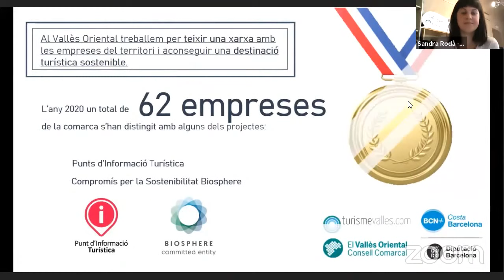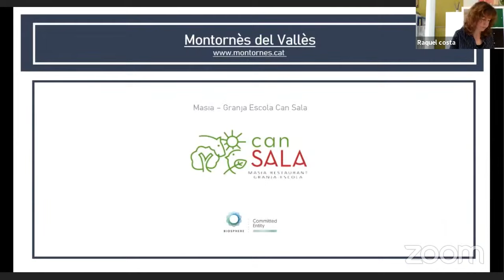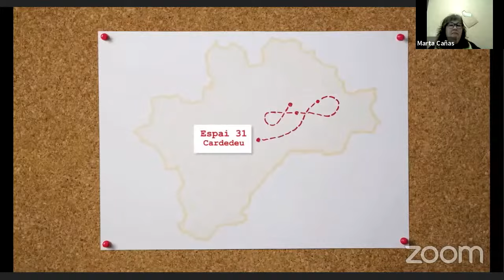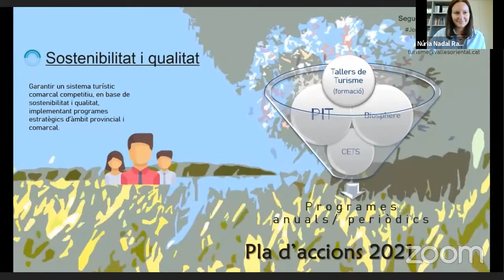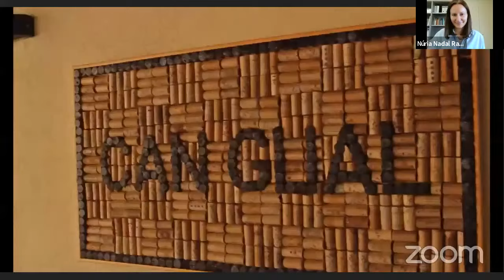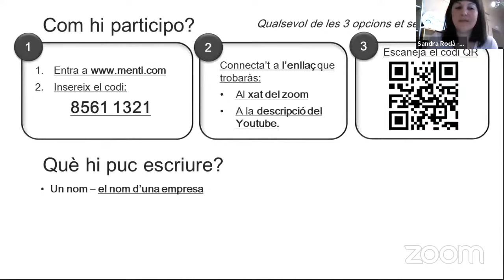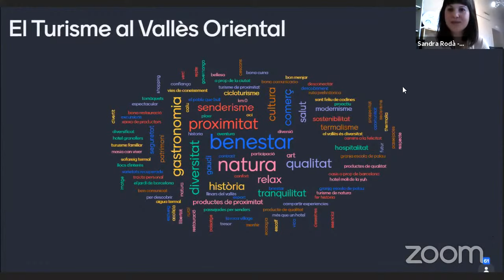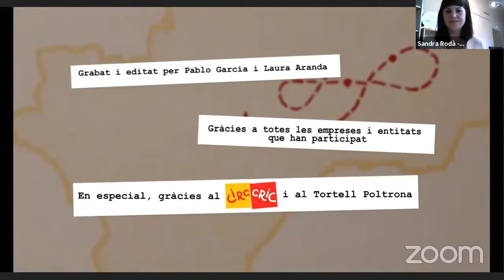Jornada de TurismeVallès 2021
Celebrem, un any més, l'espai de trobada del sector turístic del Vallès Oriental.

Durant la Jornada farem una activitat en la qual tothom està convidat a participar.
L'activitat serà un núvol de paraules on definirem què representa el Turisme al Vallès Oriental per a tot el sector.

Aleshores, heu d'incorporar 5 paraules representatives per a vosaltres i per al sector, i enviar-ho.
Us proposem idees de paraules que hi podeu escriure:
• Un nom - el nom d’una empresa
• Un adjectiu – una marca/un eslògan
• Un objecte – un recurs turístic rellevant
• Qualsevol paraula relacionada amb la teva activitat
• Qualsevol paraula relacionada amb el territori

Moltes gràcies i fins aviat!